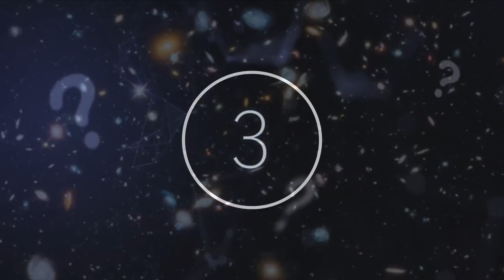This Massive Object Half The Size Of The Milky Way Has Just Been Found At The Edge Of The Universe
This massive object half the size of the Milky Way has just been found at the edge of the universe. Today, we take a look at this massive object that's been found at the edge of the universe.

Space is truly unlimited. With so many possibilities for advancements, it is truly fascinating whenever anything is discovered. You never know what small finding will lead to something big, and what big findings will be revolutionary.